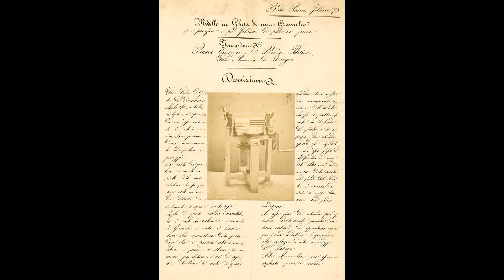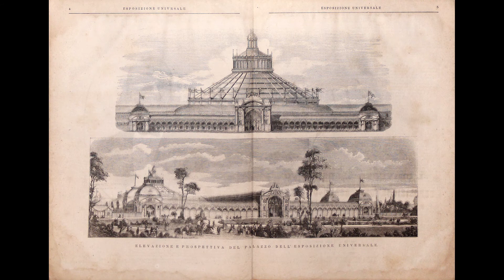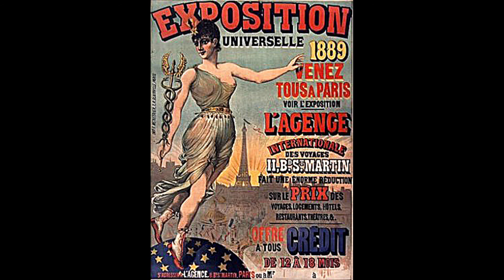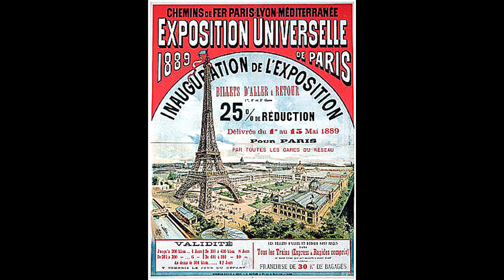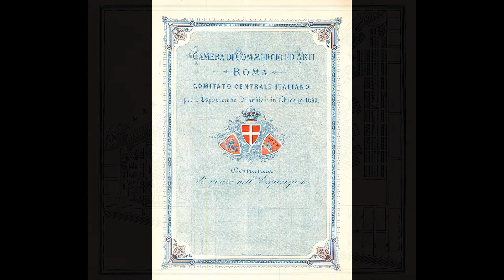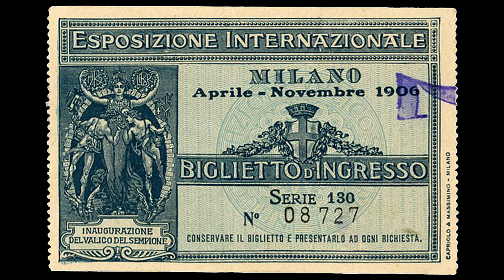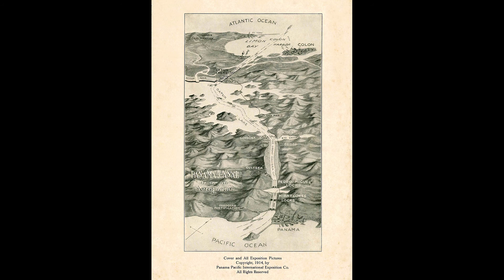Le Esposizioni universali. Tra fine ‘800 e primi ‘900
Per il secondo appuntamento con le conversazioni online intorno a “Veneziapanoramica. La scoperta dell'orizzonte infinito” un approfondimento sulle esposizioni universali con Luigi Contegiacomo, già direttore dell’Archivio di Stato di Rovigo.

La prima esposizione universale si tiene nel 1851 a Londra ed è subito sfida tecnica, economica, politica. Gli edifici simbolo, nati per essere provvisori, dal Christal Palace alla Tour Eiffel, dichiarano fiducia nel futuro. Per l’Italia le Esposizioni sono la ribalta di un Paese che non è solo quello arretrato, descritto dalla stampa estera. Partecipa con orgoglio alla gara della modernità, forte di una grande tradizione culturale. Le mostre tematiche nazionali ottocentesche evolvono in campionarie: da quella antesignana di Padova nel 1919 alla Fiera di Milano, che debutta subito dopo, nel 1920, ed è già internazionale.